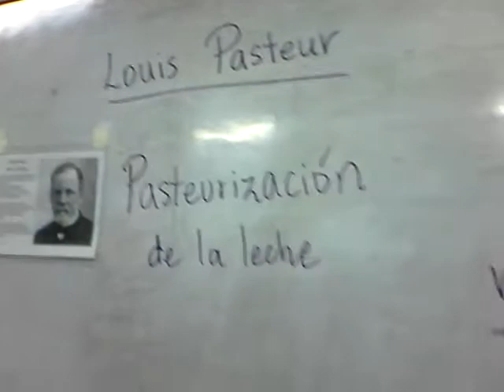Pasteurizando la leche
Estudiantes de segundo F del colegio Paillardelle en Tacna, CTA